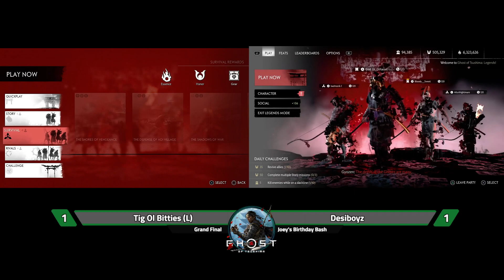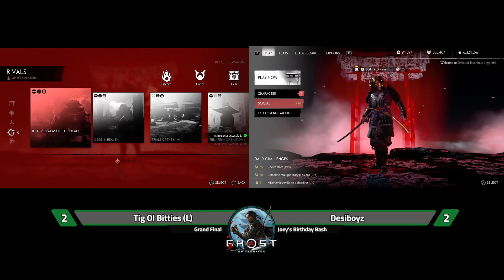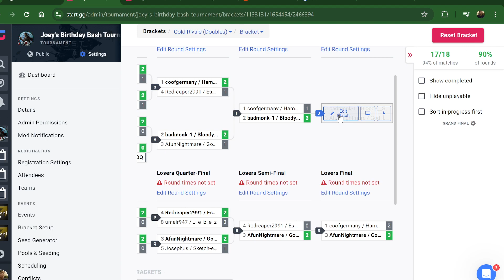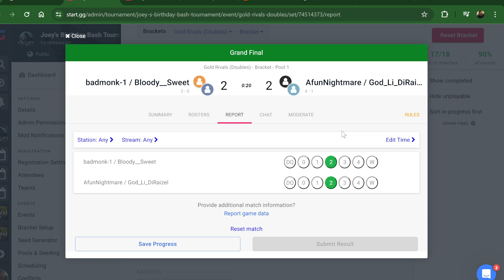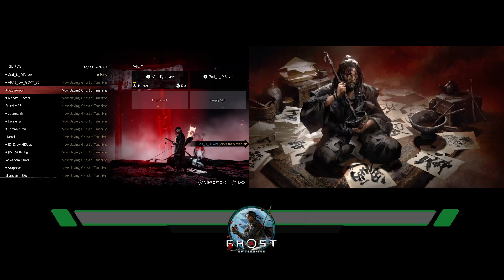Tig Ol Bitties (L) vs Desiboyz Grand Final | Joey's Birthday Bash Rivals Tournament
From main tournament stream